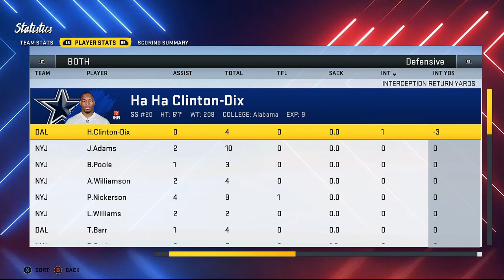Nightmare in Metlife - Jets vs Cowboys - Madden Modding Community Franchise - S6/W17 - Ep 122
Welcome back to season 6 of the  Madden Modding Community Jets Franchise. In this episode you'll see the Jets take on the Dallas Cowboys in MetLife Stadium on NBC Sunday Night Football. Network mod links are at the bottom if you choose to use them.

I have now downloaded and am using the Start Today Mod  that gives the game a new look from uniforms to stadiums. Please visit our discord channel at Madden Modding Community.